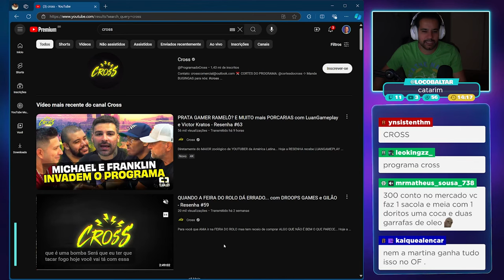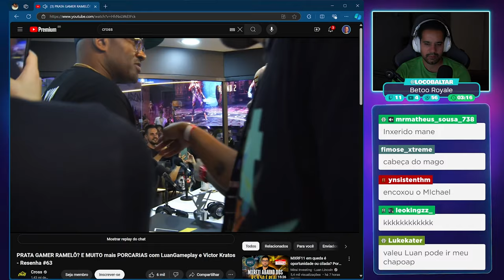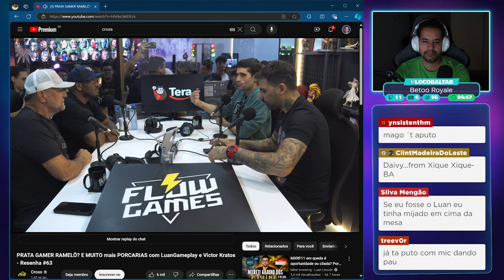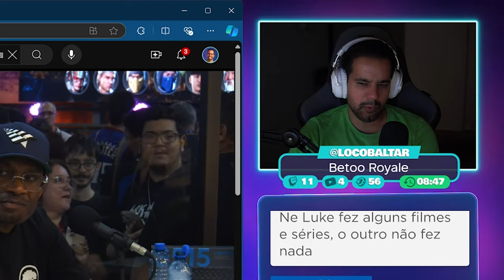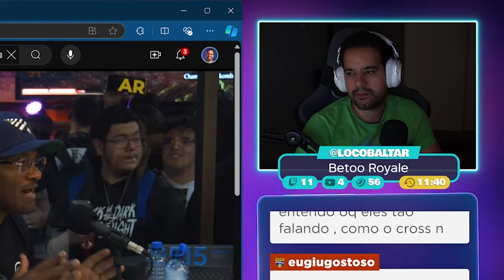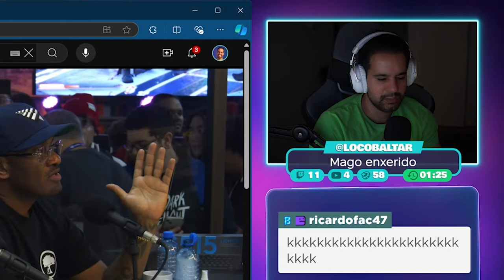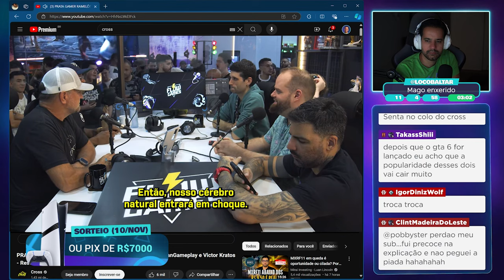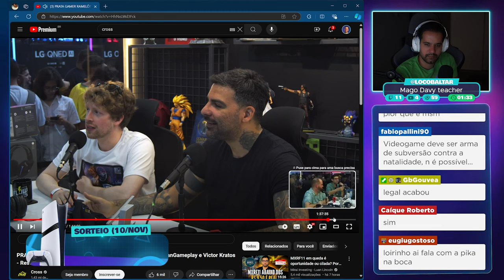FLOW EXPULSOU o LUAN GAMEPLAY e VICTOR KRATOS para ENTREVISTAR os ATORES do GTA 5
Corte retirado das lives reagindo aos atores Ned Luke e Shawn Fonteno do GTA V no Flow Games.

2️⃣ Selecione quantos bilhetes deseja comprar, cada bilhete custa R$1. A partir de R$5, você pode mandar uma mensagem de voz durante a live.
3️⃣ Quanto mais bilhetes você comprar, mais chances tem de ganhar!
4️⃣ A pessoa que mais comprar bilhetes ganha R$ 1.000 e a segunda ganha R$ 500.
5️⃣ O sorteio será no dia 10/11/2024 a partir das 19h na Twitch e nos canais Rodrigo Baltar e RB Computer.
6️⃣ Não é preciso estar presente na live durante o sorteio, mas recomendamos a participação, pois entraremos em contato ao vivo com o ganhador.
7️⃣ O ganhador poderá escolher o Playstation 5 Pro como premiação ou um PIX no valor do console (R$7000)
8️⃣ O ganhador terá 1 semana para reivindicar o prêmio e nós entraremos em contato através dos dados fornecidos durante a compra.

✅ Grupo oficial para a pré-venda do PS5 PRO.

✔️ Gabriel Torres - Hardware - 2ª Edição, de Gabriel Torres

✔️ RB Store, a loja de promoções do canal

🎁 Vire membro pelo Tipa aí